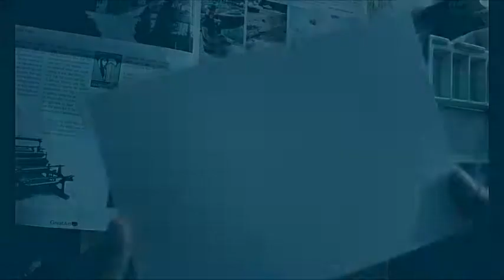Flamboyant akvarel papir